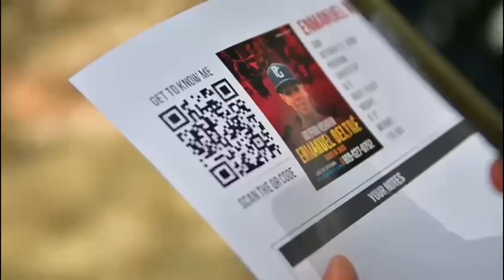You Won't Believe Enmanuel Beltre's Game-Changing Drills!